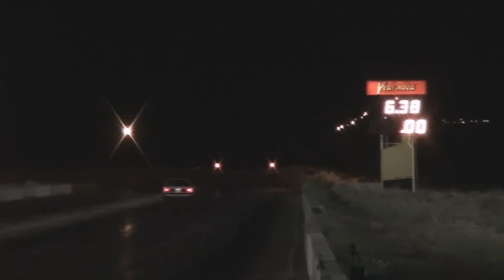Some fast cars at the track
Racecar/streetcar bs